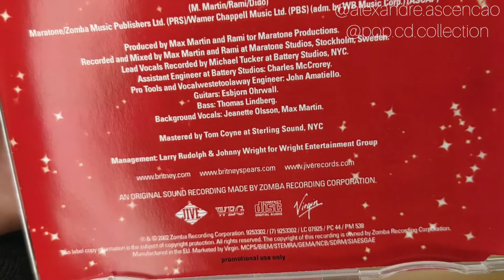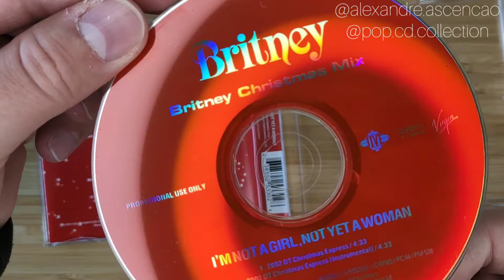UNBOXING Britney Spears ‎"Britney Christmas Mix" (Fan Made)